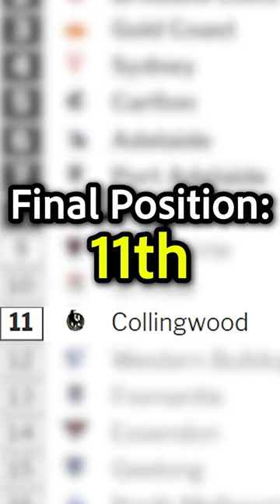Where will Collingwood finish in 2024? Check the full video out on my channel now!